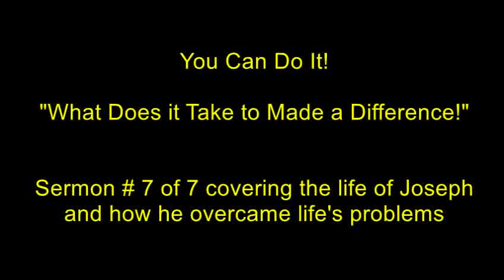Sermon #7 of 7 in the Series, "You Can Do It!"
Sermon #7 of the Series, "You Can Do It!" by Pastor Darold Reiner - "What Does It Take To Make a Difference" is based on the life of Joseph.  Read Genesis 50:15-26.